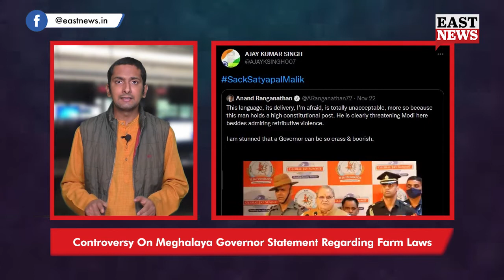Controversy Erupts Over Meghalaya Governor Provocative Statement On Farm Laws | East News